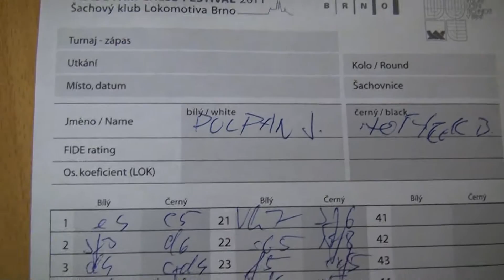2.1.1 Jakub Půlpán - Benedikt Hofírek 1 - 0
[Event "Extraliga dorostu - Východ 2012/13"]
[Site "Brno"]
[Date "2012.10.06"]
[Round "2.1"]
[White "Jakub Půlpán "]
[Black "Benedikt Hofírek"]
[Result "1-0"]
[ECO "B96"]
[WhiteElo "2099"]
[BlackElo "2094"]
[Annotator "Houdini 2.0b for IDeA x64 (6m)"]
[PlyCount "69"]

{B96: Sicilian Najdorf: 6 Bg5 e6 7 f4, lines other than 7...Qb6 and 7...Be7} 1.
e4 c5 2. Nf3 d6 3. d4 cxd4 4. Nxd4 Nf6 5. Nc3 a6 6. Bg5 e6 7. f4 Nbd7 8. Qf3
Qc7 9. O-O-O b5 10. g4 Bb7 11. Bxf6 Nxf6 12. Bd3 b4 13. Nce2 Be7 14. g5 Nd7 {
last book move} 15. Kb1 a5 (15... Nc5 $5 $15 {should be considered}) 16. h4 (
16. f5 O-O 17. fxe6 Ne5 $16) 16... a4 (16... O-O $14) 17. g6 (17. h5 $142 b3
18. cxb3 axb3 19. Nxb3 $14) 17... hxg6 $15 18. h5 gxh5 19. Rxh5 Rg8 (19...
O-O-O 20. Qh3 Rxh5 21. Qxh5 $17) 20. Rdh1 (20. Qh3 b3 21. cxb3 axb3 22. Nxb3
Nf6 $14) 20... g6 (20... a3 21. b3 $15) 21. Rh7 Nf6 (21... Rf8 $142 $15 {is a
viable option}) 22. Bb5+ $18 Kf8 23. f5 (23. Nxe6+ fxe6 24. Nd4 Bc8 $16) 23...
exf5 $2 (23... gxf5 $142 {and Black can hope to survive} 24. Qh3 Nxh7 25. Qxh7
b3 $14) 24. Qf4 $18 g5 25. Qxf5 $4 {there were better ways to keep up the
pressure} (25. Qh2 Nxh7 26. Qxh7 Bxe4 27. Ng3 $18) 25... Bxe4 $4 {throwing
away the advantage} (25... Qc8 26. Rxf7+ Kxf7 27. Rh7+ Kf8 28. Ne6+ Qxe6 29.
Qxe6 Nxh7 $16) 26. Rxf7+ $11 Kxf7 {Black wins a rook} 27. Rh7+ Rg7 28. Rxg7+
Kxg7 29. Ne6+ Kf7 {Black has a mate threat} 30. Nxg5+ (30. Nxc7 $2 {looks
tempting, but} Bxf5 31. Nxa8 Bd8 $19) 30... Kg8 $2 (30... Kg7 $142 {and Black
could well hope to play on} 31. Nxe4 Rh8 32. Qg5+ Kf7 $11) 31. Nxe4 $18 Nxe4
32. Qxe4 Rf8 33. Bc4+ d5 $4 {Black crumbles in face of a dire situation} (33...
Kg7 $142 34. Qg2+ Kh8 35. Qh2+ Kg7 36. Qg3+ Kh8 37. Qh3+ Kg7 38. Qg4+ Kh6 $18)
34. Qg6+ Kh8 35. Qh6+ (35. Qh6+ Kg8 36. Bxd5+ Rf7 37. Qg6+ Kh8 38. Bxf7 Qxc2+
39. Kxc2 b3+ 40. Kd3 a3 41. Qh6#) 1-0